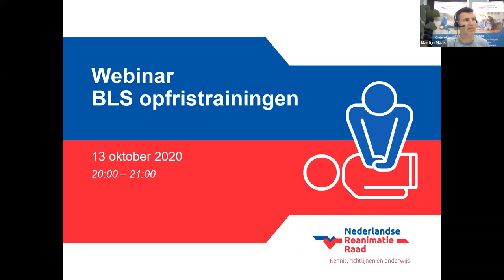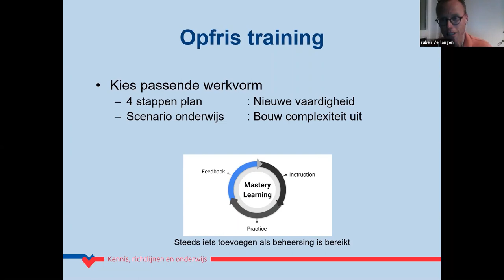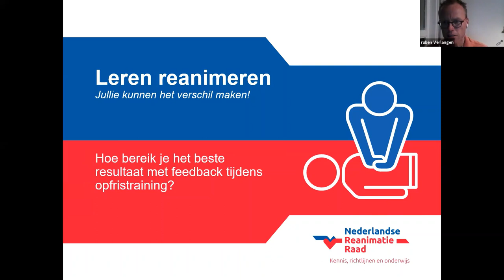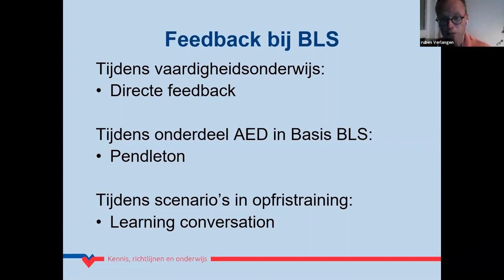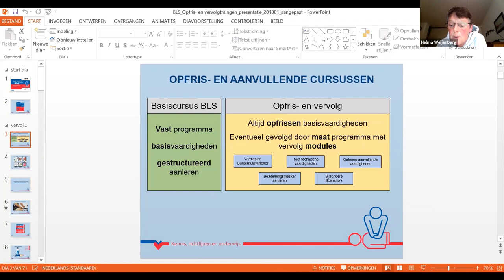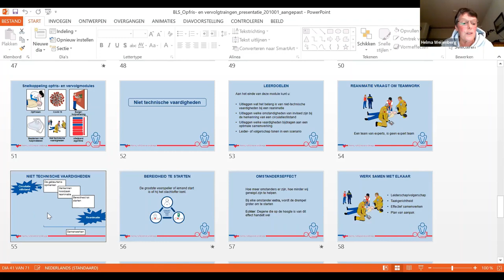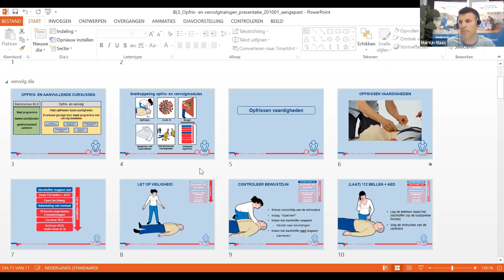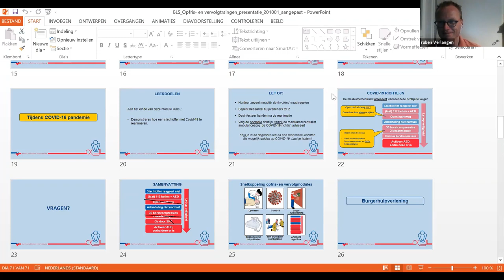Webinar BLS Opfris- en vervolgtrainingen 13 oktober 2020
Webinar over de nieuwe lesmaterialen voor BLS Opfris- en vervolgtrainingen. Met de vernieuwingen in het reanimatieonderwijs moet meer maatwerk mogelijk worden. Niet meer standaard lesprogramma’s van een vast aantal uren, maar meer modulair onderwijs waarbij de instructeur het programma kan afstemmen op de wensen van de cursisten.